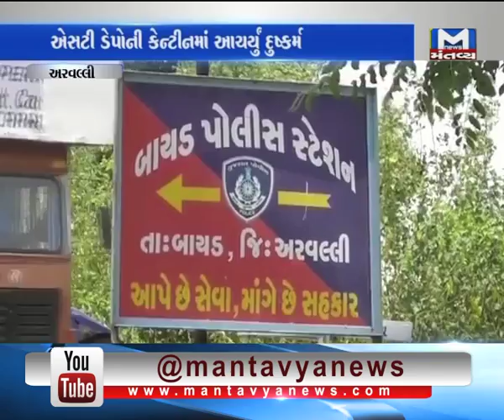Aravalli: A Woman has been raped in ST Depot Canteen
In Bayad village of Aravalli, a Woman has been raped in ST Depot Canteen by the owner of Canteen.